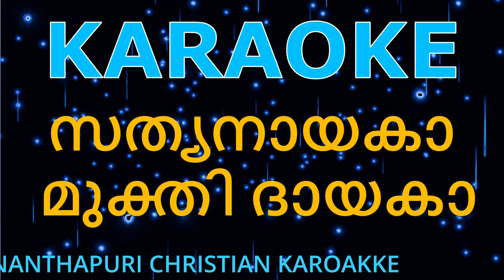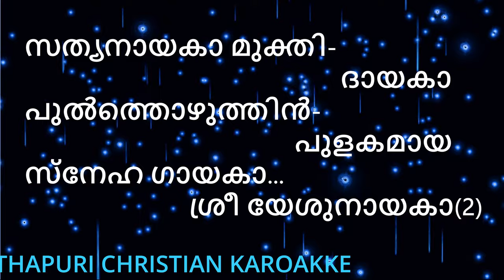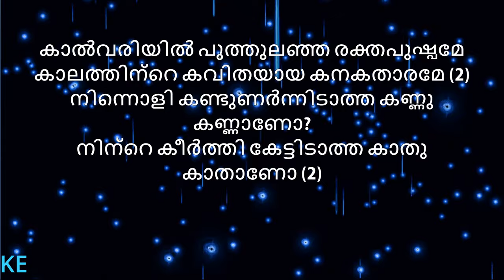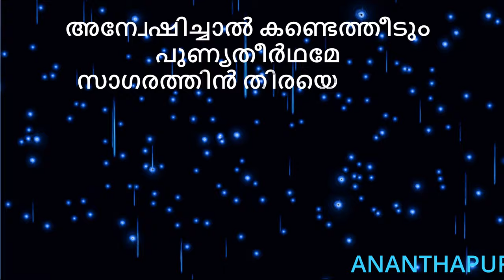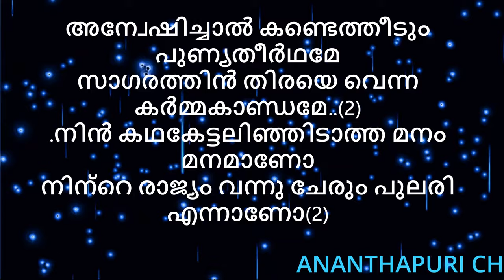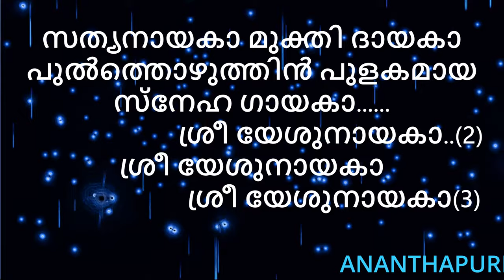സത്യനായകാ മുക്തി ദായകാ....SATHYA NAYAKAA MUKTHI DAYAKA